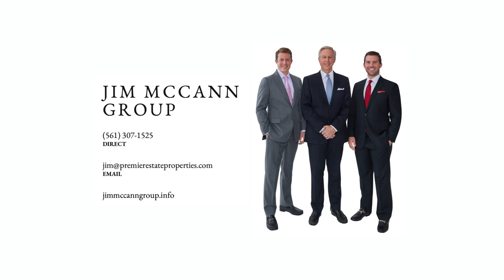$18.95 Million Luxury Mansion Tour | In-Town Gracious John Volk Estate | Palm Beach, Florida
Move-in ready, offered beautifully designer furnished 5 bedroom residence in the center of Town. This John Volk designed classic residence, situated on 183' deep lot is updated with sophisticated finishes including Venetian plaster living room, Waterworks baths, Christopher Peacock closets & dressing rooms and Leeds Custom Design kitchen cabinetry. There is a guest suite over the 2-car air-conditioned garage. Lushly landscaped garden with 42' heated swimming pool. Full house generator, walk to schools, PB recreation center, Royal Poinciana Plaza and The Breakers.

Property Details:
130 Cocoanut Row, Palm Beach, Florida 33480
5 Bedrooms | 7 Full 1 Half Baths
Asking Price:  $18,950,000 Furnished

Contact Listing Agents:
Jim McCann Group